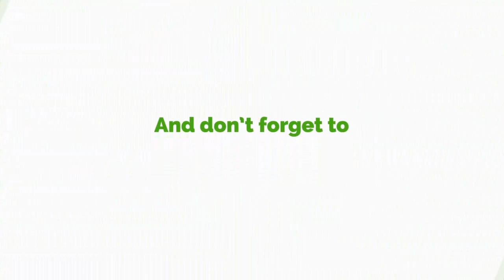Patricia Appiagyei Speaks On One Village One Dam